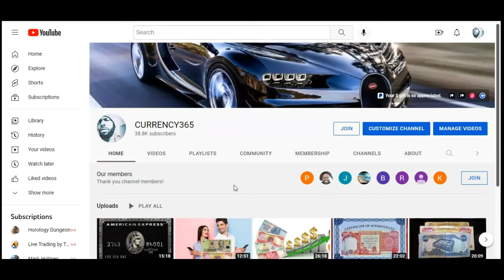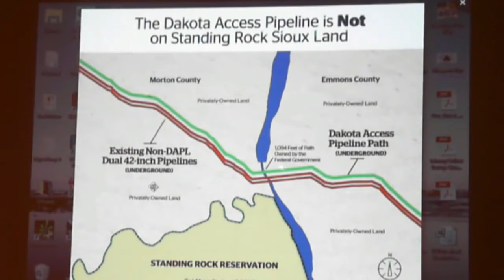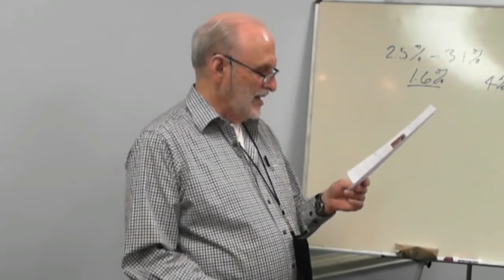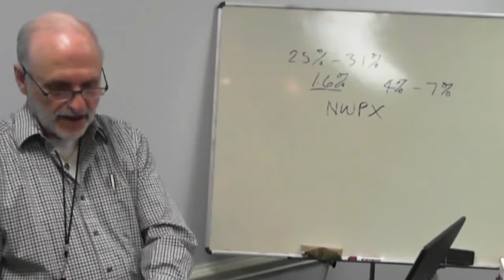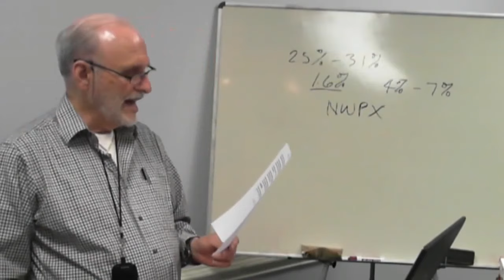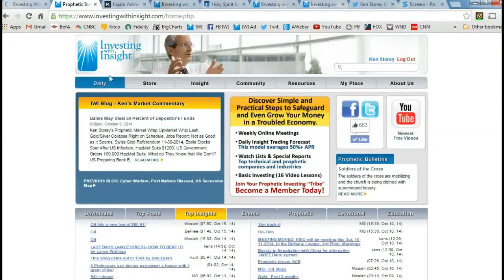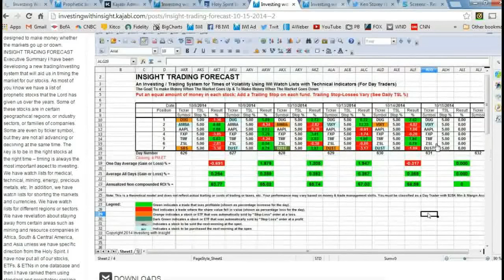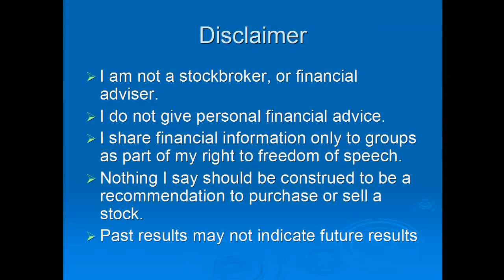Kenneth Storey "Trump, USA & Energy Future" Part 2 (THROWBACK)